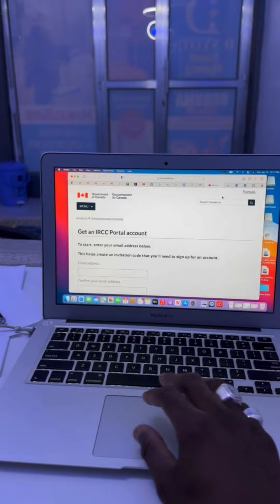Nipo ofisini leo jumapili na kila siku. Karibu